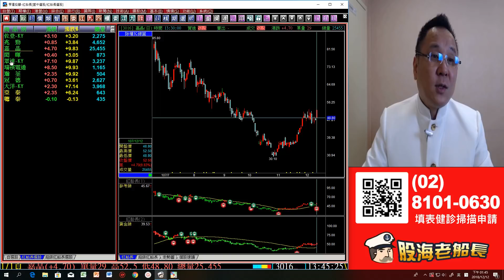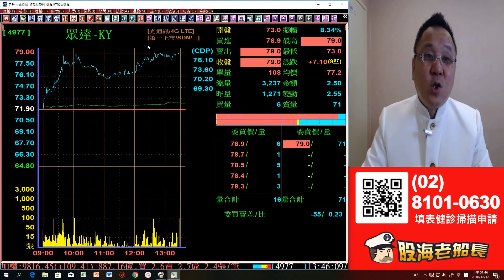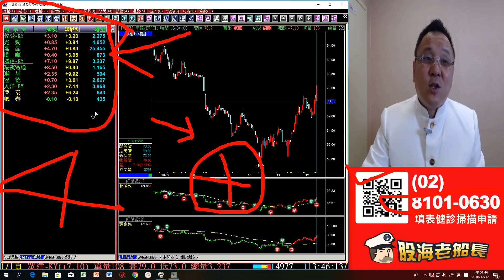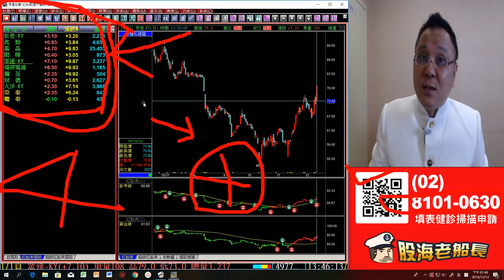20181212 股海老船長 王軒中